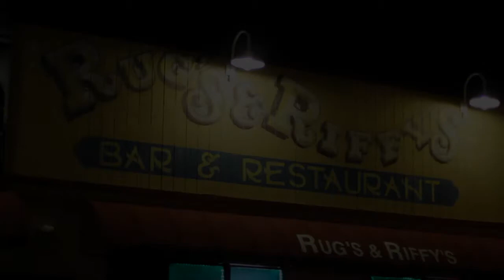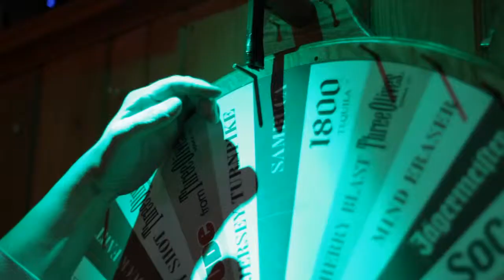Rug's & Riffy's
In the vibrant Main Street area of Downtown Woodbridge, one bar stands alone for its neighborhood vibe, good food and signature cocktails, Rugs and Riffys.